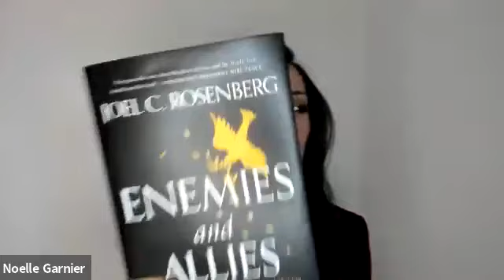Joel Rosenberg Discusses the Future of Peace and Religious Freedom in Israel and the Middle East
NRB policy strategist Noelle Garnier interviews bestselling author and commentator Joel Rosenberg on the future of peace and religious freedom in Israel and the Arab Muslim world.